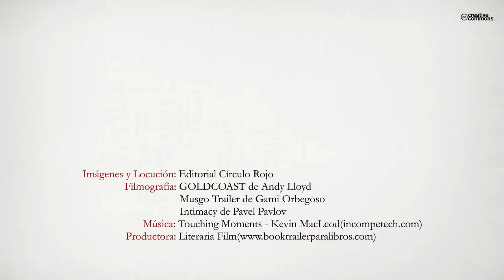Una historia de Amor sea lo que sea eso (Booktrailer) - Editorial Círculo Rojo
Amor, sexo, aventuras y profundas reflexiones aguardan a los protagonistas de estas páginas, Eva y Rubén. Dos jóvenes enamorados. En una revisión de la famosa leyenda de los Amantes de Teruel, tonta ella y tonto él, el autor nos propone un fascinante y surrealista viaje a través de los sentimientos y emociones de dos jóvenes que creen haber conocido el amor y que, en pago a ello, deberán bajar a las profundidades más ignotas del infierno humano: el miedo al rechazo, la frustración y los celos. Con evidentes influencias de Dante y Boris Vian, Una historia de amor sea lo que sea eso constituye una lectura magnífica, una lectura que los lectores más inteligentes no se pueden perder.